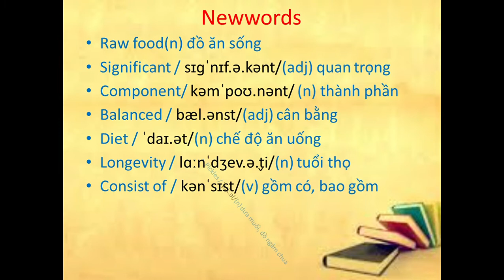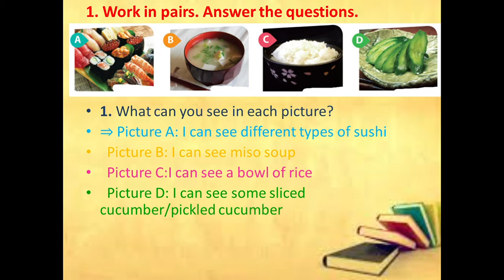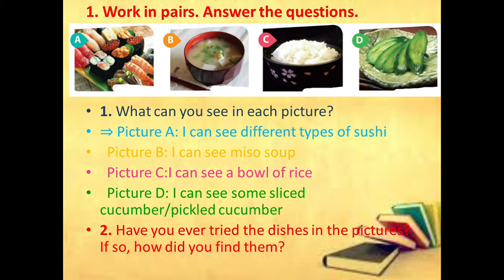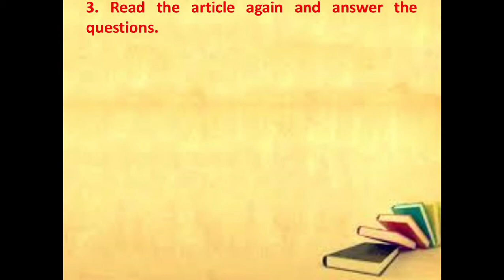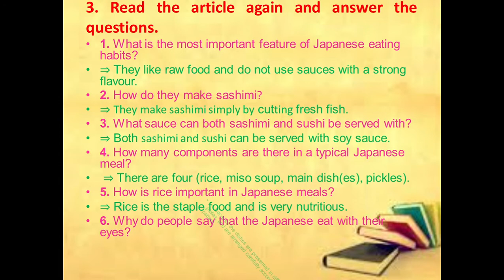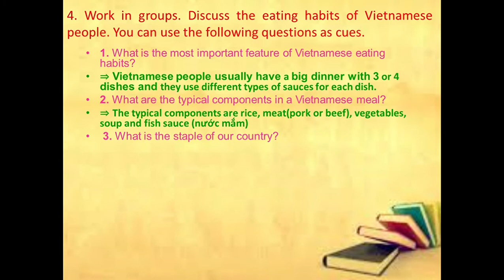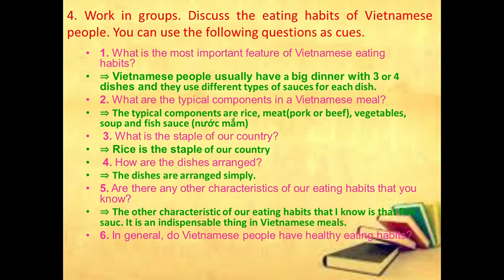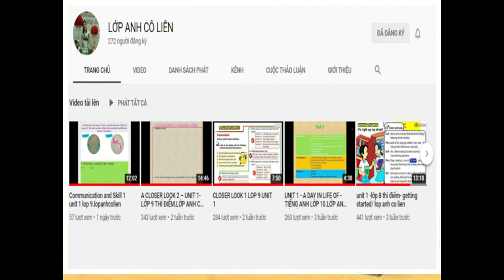Skills 1 unit7 lop9.lopanhcolien